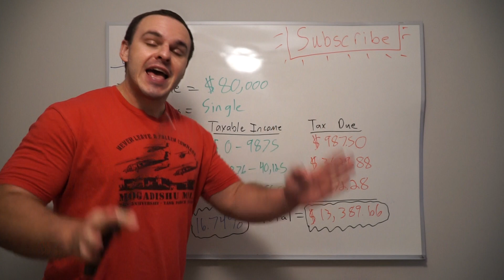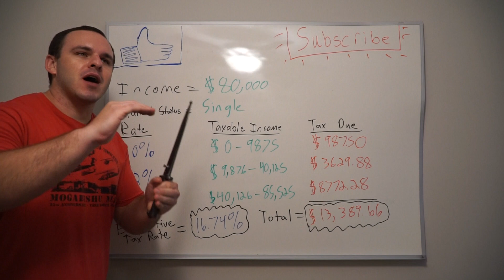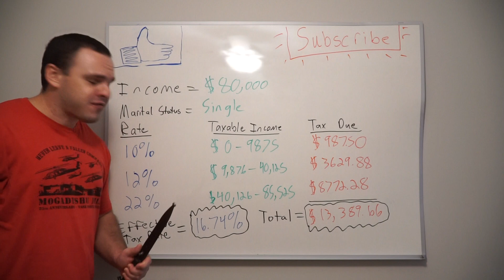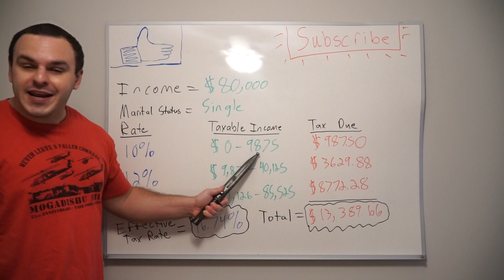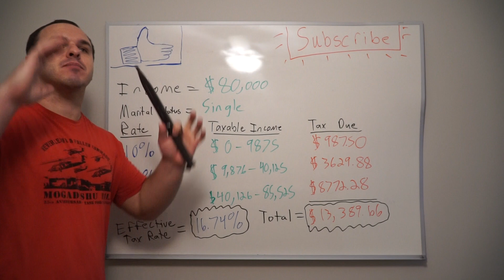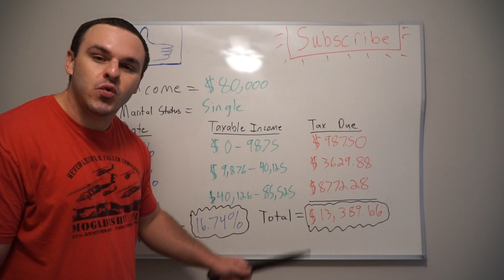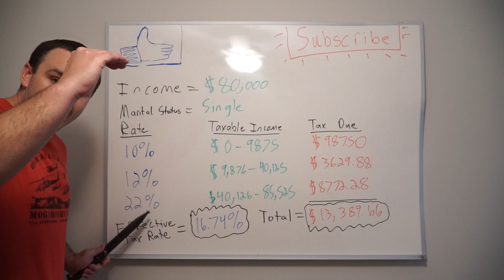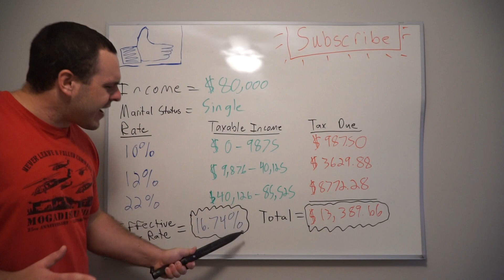Tax Brackets Explained: Barney Style (2020)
People screw up marginal and effective tax rates easily.  They are two different things entirely.  Also, taking a raise and moving into a new tax bracket does not mean you lose more money overall. You ALWAYS take a pay raise.